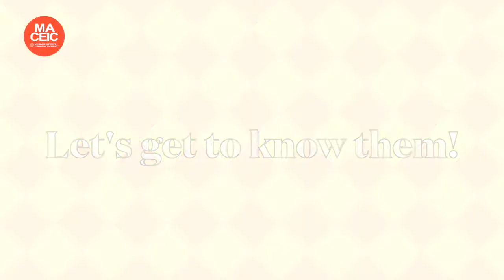Language Institute, Thammasat University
Language Institute : MA in Career English for International Communication